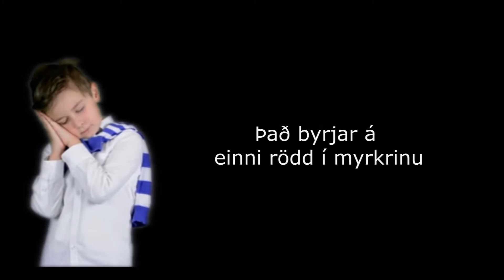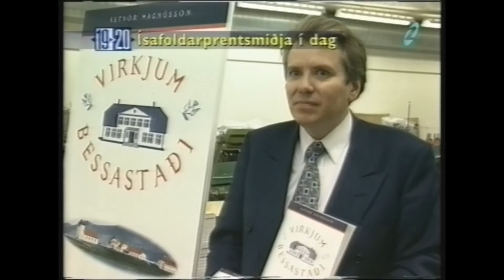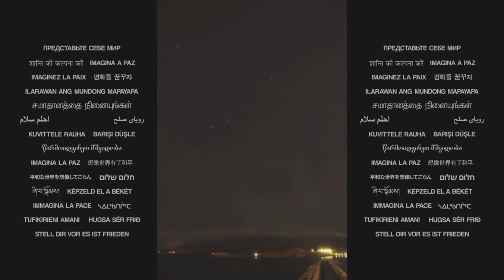Ein rödd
Það byrjar á einni rödd. Hvar er þín rödd? Vertu með í þjóðarátaki til heimsfriðar.